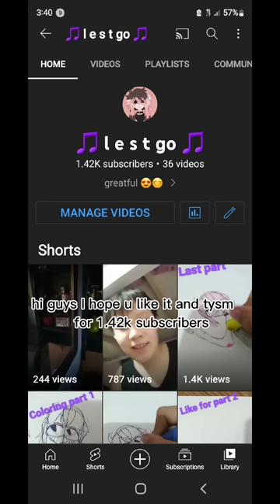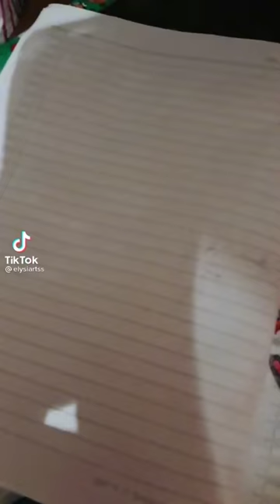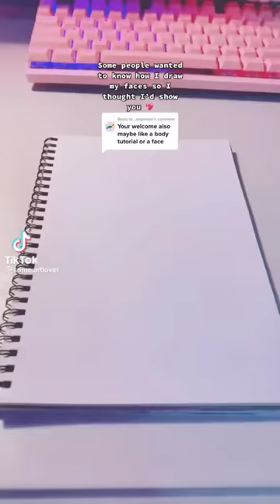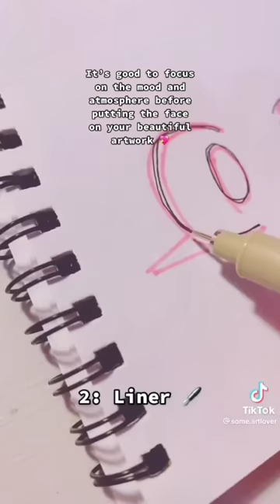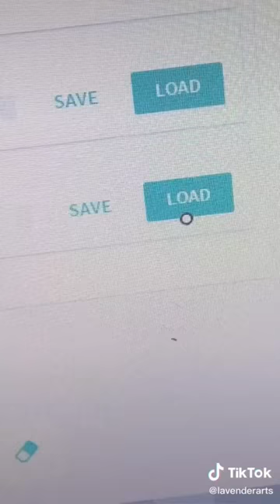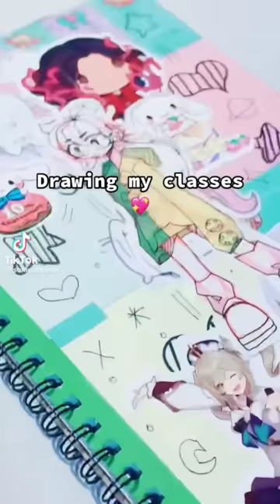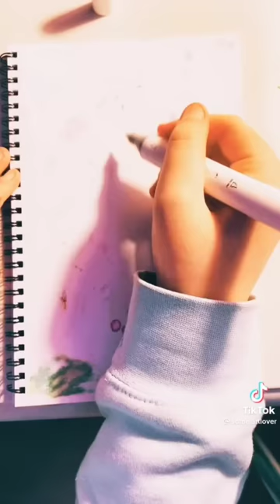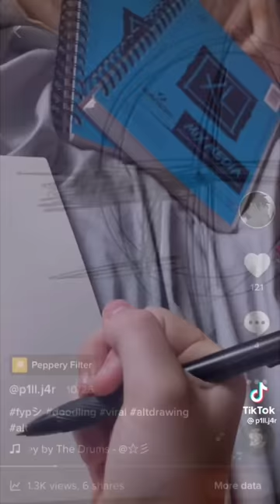alt drawings tiktok